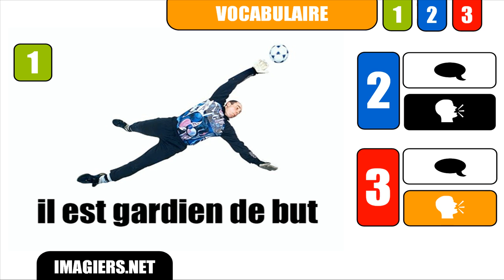[Learn French] # Il est gardien de but